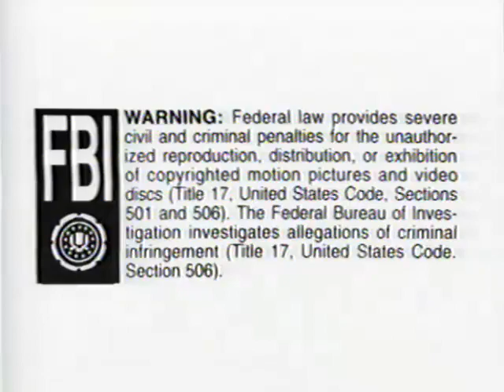Opening to Mysteries of Deep Space: Exploding Stars and Black Holes 1997 VHS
Here’s the order:
1. 1993 Turner Home Entertainment Logo (Still)
2. FBI Warning Screen
3. 1989 PBS Home Video Logo
4. Opening Segment to the Program
5. Mysteries of Deep Space Intro (w/Title Card)
Print Date: August 25th, 1997